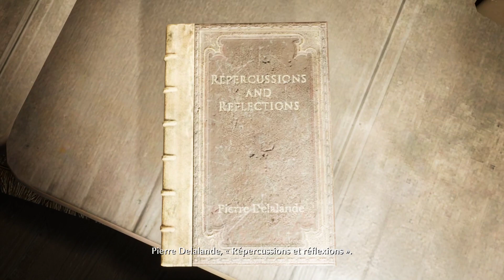[FR] Le Destin D'Abernote - ép 21 - THE SINKING CITY gameplay let's play PC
The Sinking City nous plonge dans une aventure basée sur les mythes de Lovecraft, avec un gameplay d'enquête qui ne tient pas trop la main au joueur et permet d'explorer une ville en monde ouvert, victime d'une Inondation surnaturelle.
Âmes sensibles s'abstenir ! Le jeu est classé "horreur".
The Sinking City offre un gameplay varié avec des dialogues, de la fabrication d'objets, des combats, de l'exploration, et des indices à récolter et combiner.
The Sinking City est complètement traduit en français.